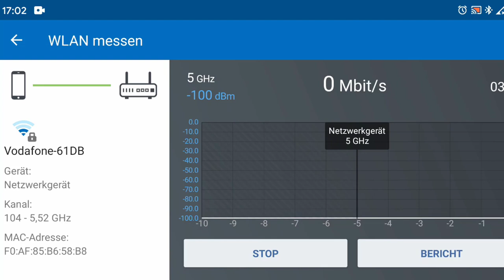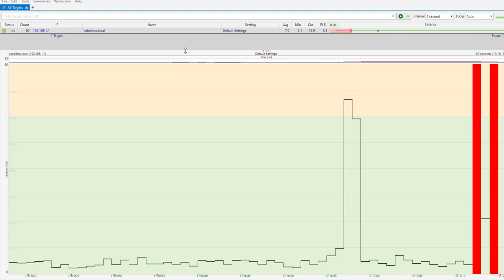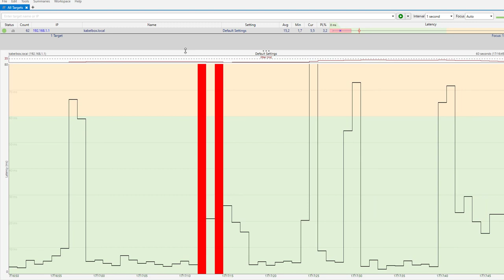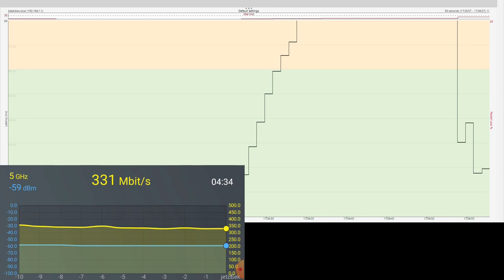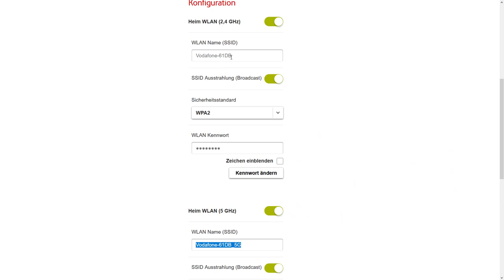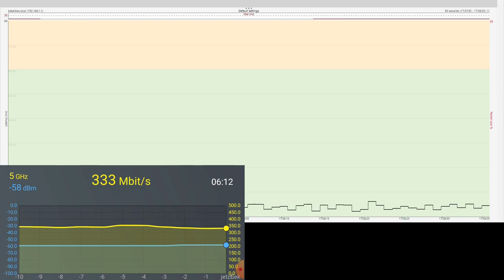Vodafone Station WLAN Probleme endlich gelöst in 2021? Band Steering und 5GHz im Verdacht!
Fritz!Box Cable 6660*

00:00 Intro

00:32 Meine Meinung
02:14 Analyse der WLAN Probleme
04:27 Lösung: 5GHz deaktivieren
05:49 Outro
Zusammenfassung der Probleme:
In diesem Video analysiere ich die Ping Spikes und Paketverluste der Vodafone Station im WLAN.
Folgende Hardware & Firmware waren im Einsatz:
Firmware-Version
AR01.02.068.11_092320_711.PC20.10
Hardware-Typ & Version
7
*) Werbelink von Amazon
 @FRITZ!Box